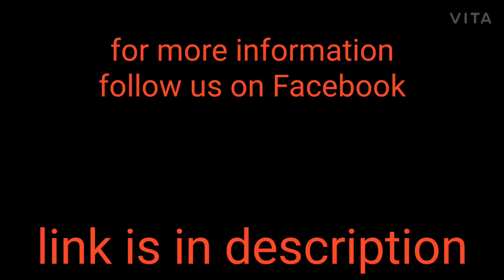||speed action||fast train||wag9||